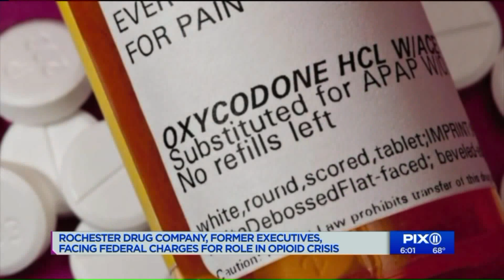Feds: Ex-CEO of New York-based company is first drug exec indicted in opioid crisis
The Rochester, New York-based company was also charged. The company said it has a deferred prosecution agreement, will pay a $20 million fine to resolve a civil complaint and is implementing a "world-class compliance program."